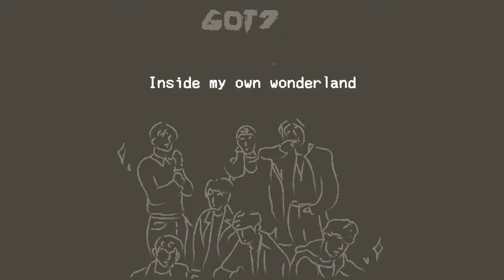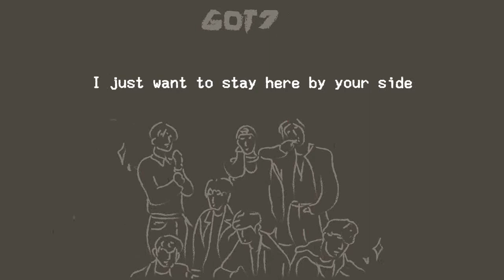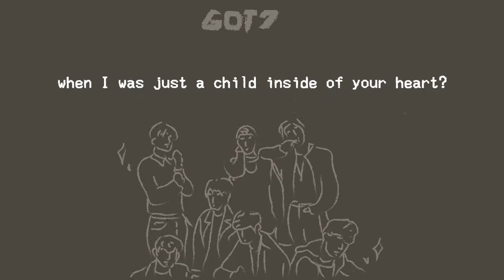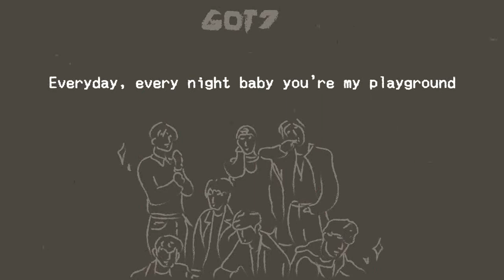GOT7 (갓세븐) - Playground | English Cover by GEM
Let's go back to square one!
Day 4/7 of the GOT7 Tribute.

Playground was one of the first few songs of GOT7's EP and I can't believe that it already has been 7 years omg! I hope you guys enjoy this cover. Thank you! 💚

[LYRICS]
 Ever since I was young,
It helped me build my dreams
In my little world, this small playground was
My home and everything
I see this world of mine
In these old photographs
In my memories, as I play and dream
Inside my own wonderland

Now that I have grown up, older now
Would you be the dream I'll live for now
I just want to stay here by your side
And run around and play

You're my playground playground playground
Will I find that dream I lost
when I was just a child
Inside of your heart?

With you, I'll find true love
A love better than fantasies
I will find that love
You're my playground

The slide I loved to go on when I was a child
The swing that made me fly high in the sky
When I look into your soft eyes
and hear your voice, my heart rushes by

So I want you be my only one,
my eternal rhapsody
Now I came to realize
that you are my wonderland

You're my playground

Spread out these wings that you are hiding
Sprinkle your magic dust on me
We'll tightly hold hands
And fly high in the sky

You're my playground

Everyday, every night
Baby you're my playground
Eternally, endlessly, you are my playground
You're my playground
You're my playground
You're my playground
You're my playground

Keep shining! 💎